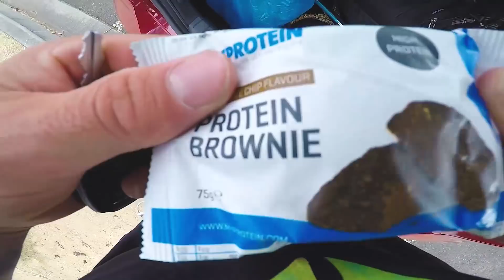MATTY CERAVOLO GETS BIGGER BARS?!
FINALLY.